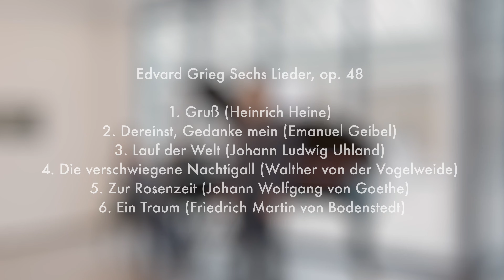Konzert "Blitzlichter" -Seungwoo Simon Yang (Tenor) & Megumi Kuroda (Klavier)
In der Reihe „Blitzlichter“ stellt das Career Center der Hochschule für Musik und Theater Hamburg jede Woche junge Künstler:innen mit kurzen musikalischen Werken vor.
Diese Woche präsentieren wir den Tenor Seungwoo Simon Yang und die Liedpianistin Megumi Kuroda mit folgendem Programm:

Edvard Grieg  Sechs Lieder, op. 48

1. Gruß, Heinrich Heine
2. Dereinst, Gedanke mein, Emanuel Geibel
3. Lauf der Welt, Johann Ludwig Uhland
4. Die verschwiegene Nachtigall, Walther von der Vogelweide
5. Zur Rosenzeit, Johann Wolfgang von Goethe
6. Ein Traum, Friedrich Martin von Bodenstedt

Ein besonderer Dank an: Ernst Barlach Haus Hamburg und Hermann Reemtsma Stiftung Ton,- und Bildgestaltung: Cinematograve